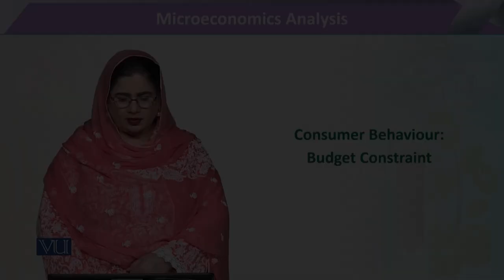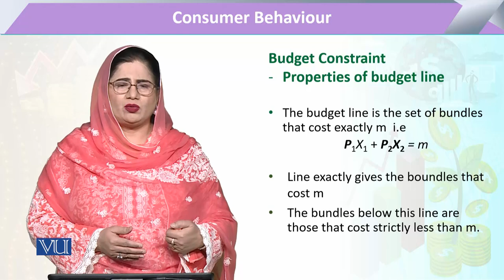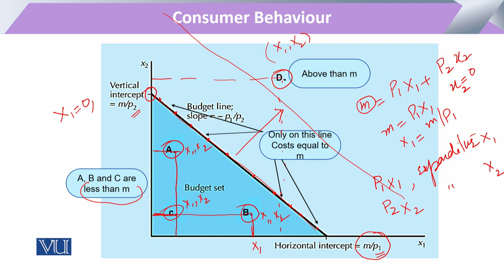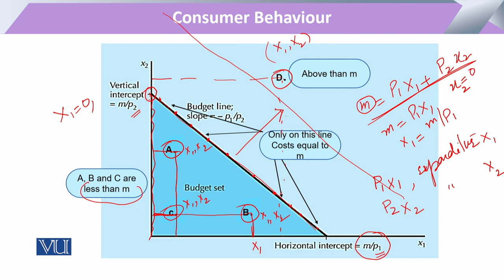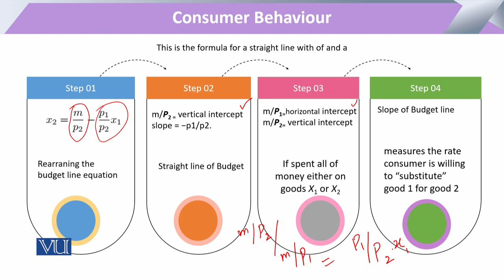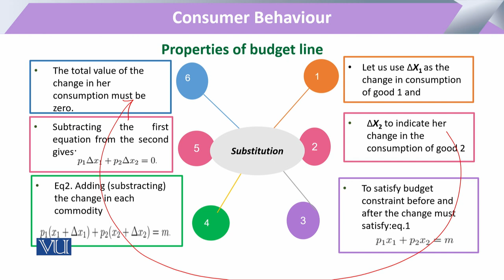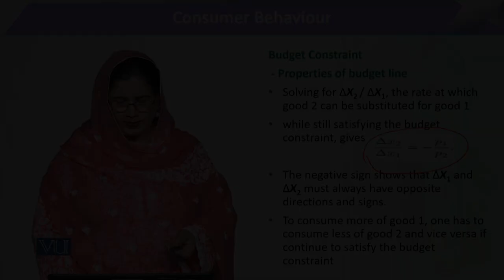Consumer Behaviour: Budget Constraint | Microeconomic Analysis | ECO614_Topic052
Topic052 - Consumer Behaviour: Budget Constraint
By Dr. Sofia Anwar